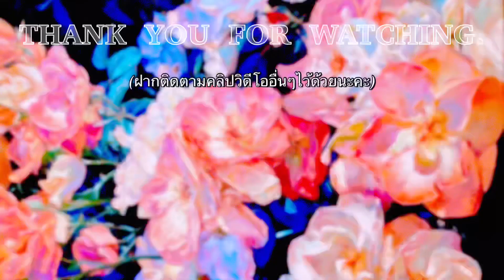Kanok-Vlog #24 : พาไปมูเตลู , ดูดวงไพ่นาคราช , ลงนะหน้าทองเสริมเสน่ห์เมตตามหานิยมแบบปัง!!